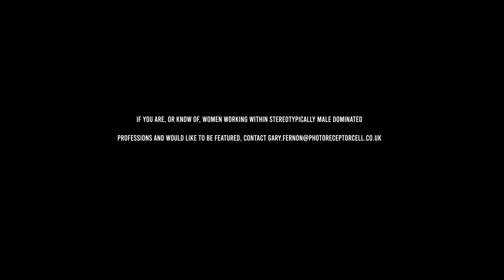Breaking Stereotypes with Natasha Lloyd-Vest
Breaking Stereotypes is a project I began in order to celebrate women who are working within what are stereotypically perceived to be male dominated professions.

The project looks to expose that woman are equally as capable of carrying out certain professions as their male counterpart.

This episode features photographer Natasha Lloyd-Vest.

This is an on-going project and I am always looking for ladies to be part of it.  If you are, or know, someone who works within a stereotypically male profession and are breaking stereotypes, I'd love to hear form you.  Let's share your story.